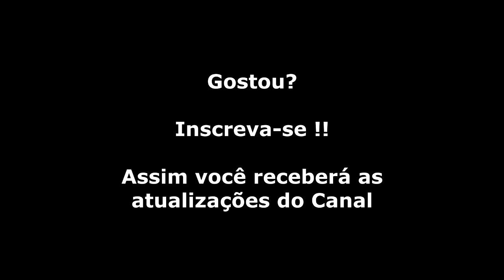Wonder Boy (Master System) Gameplay da Fase 9 Completa + Final